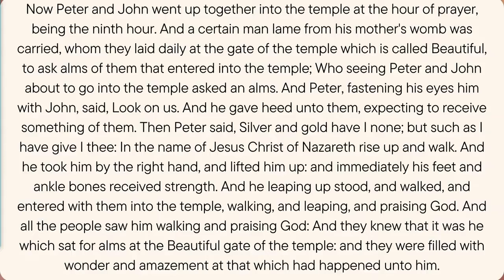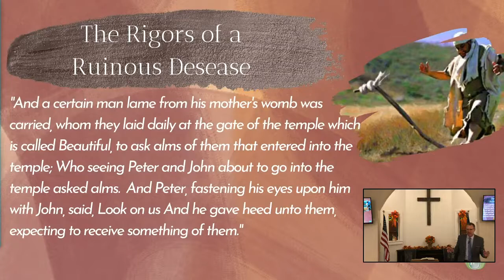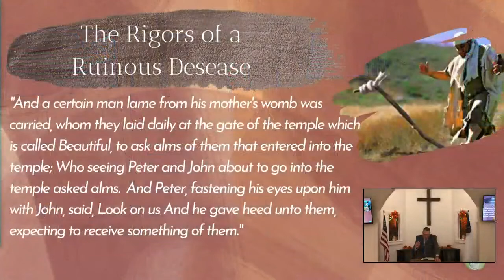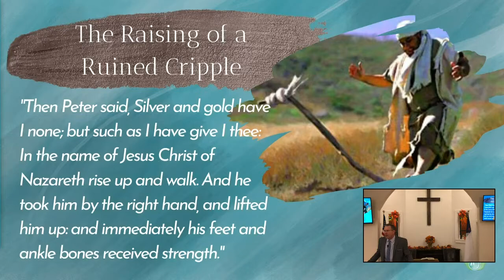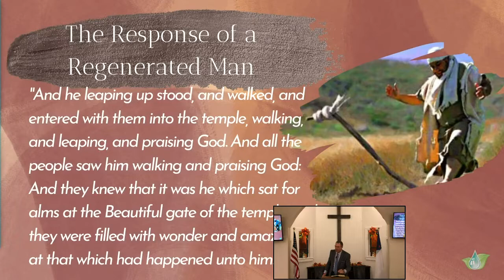Arise & Build Evangelistic Conference Day 3 Rich Tozour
Sunday AM 10/30/2022 Arise & Build Evangelistic Conference